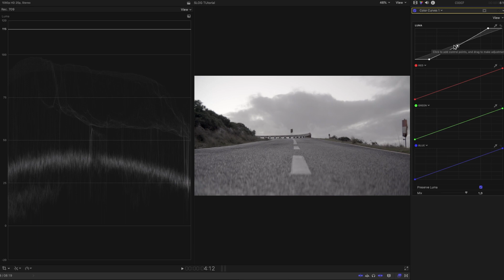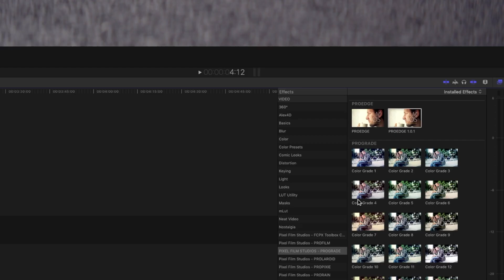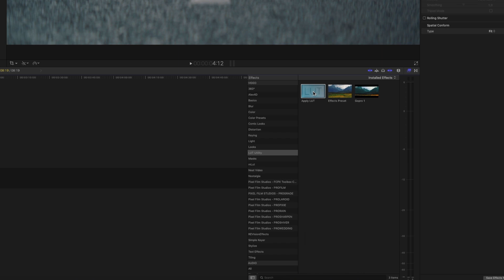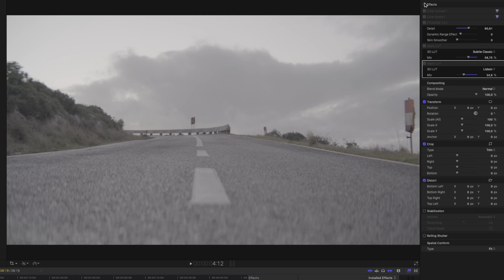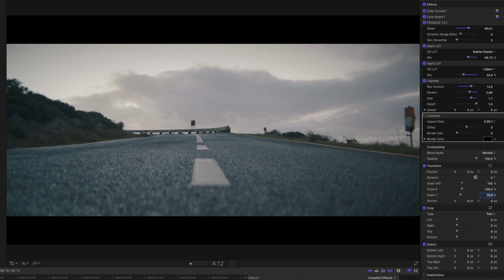Como Editar S-Log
Após alguns pedidos nas minhas redes sociais sobre como eu edito as imagens em S-log, resolvi fazer este tutorial que explica tudo o que precisas de saber para captar e editar corretamente uma imagem em S-log.